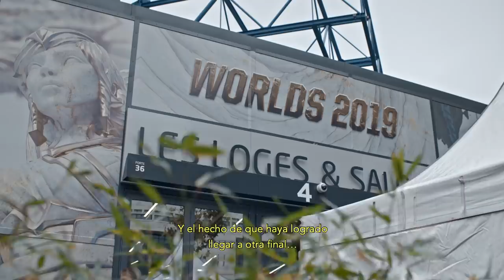Con la mira en Worlds: Vuela, FunPlus Phoenix, vuela (2019) | League of Legends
Esta es una revancha de regiones en el escenario más grande, ya que G2 Esports de Europa, se enfrenta a FunPlus de China en la final del Campeonato Mundial 2019 en París. Para los héroes locales, esta es una oportunidad de vengar la caída de Fnatic en la final del 2018 y conseguir un campeonato mundial para Europa tras 8 años de espera. Para FPX, la victoria en París significaría coronar el ascenso a pasos agigantados del equipo y dejar sentado que la LPL es la mejor región del mundo.

"GIANTS" por True Damage (con Becky G, Keke Palmer, SOYEON de (G)I-IDLE, DUCKWRTH, Thutmose)

"Phoenix" por Riot Games (con Cailin Russo y Chrissy Costanza)